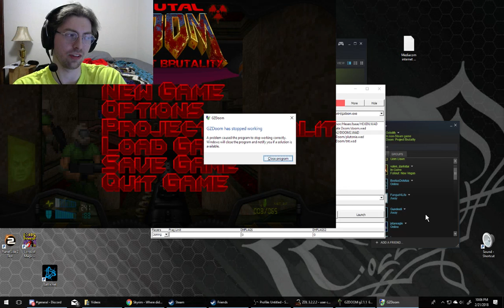Good ol' Doom! Part 20